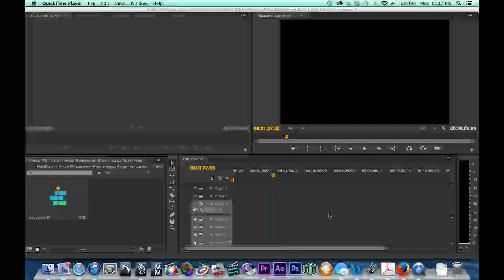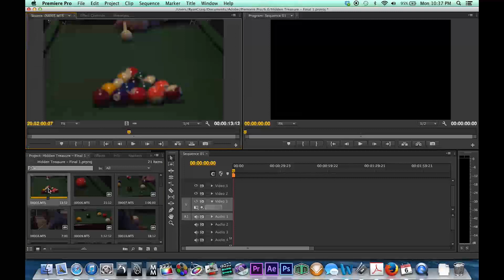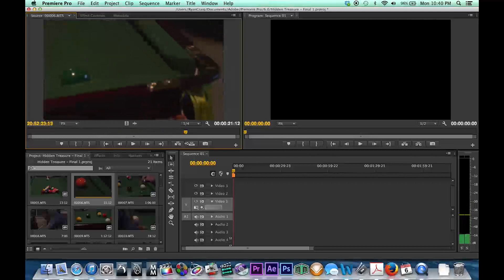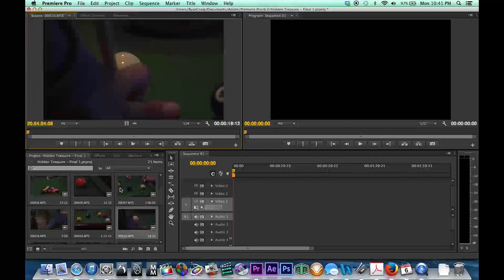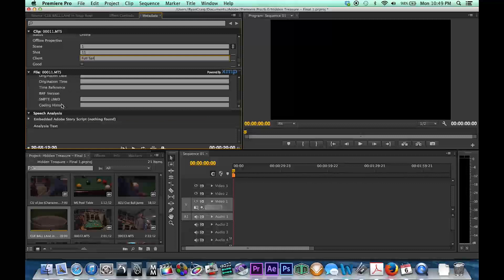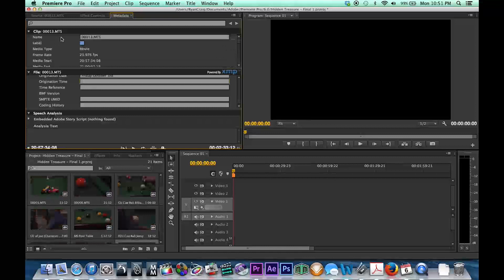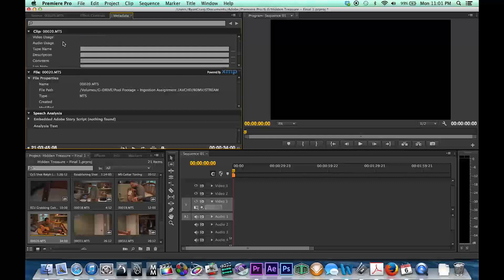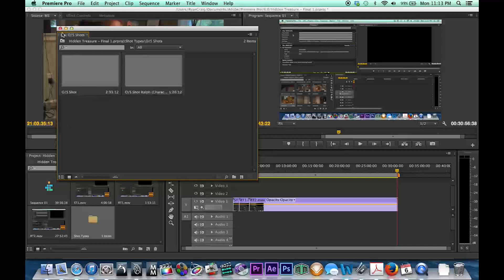Craig Ryan Ingestion Assinment